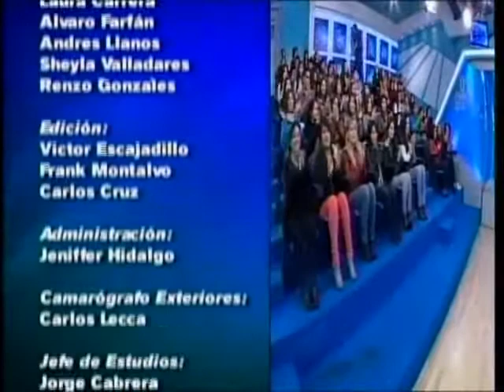Dr. TV Perú (19-07-2013) - B4 - Preguntas del público y consejos finales